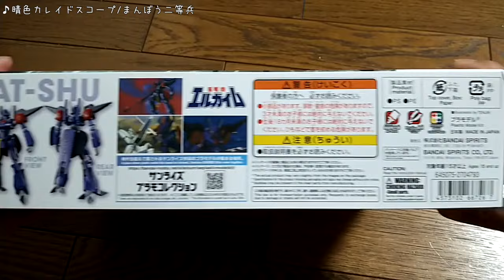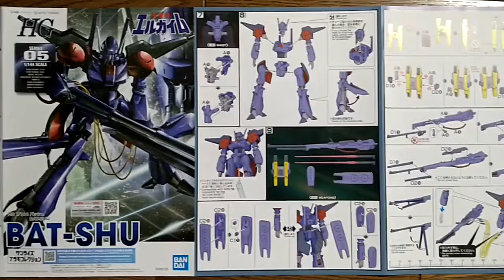HG バッシュ BANDAI 1:144 BAT-SHU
重戦機エルガイム L-Gaim